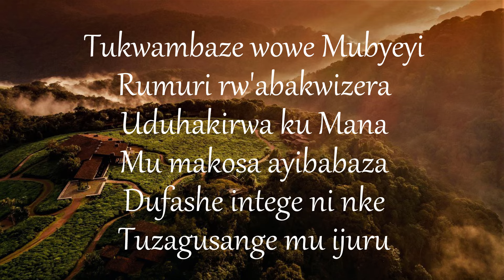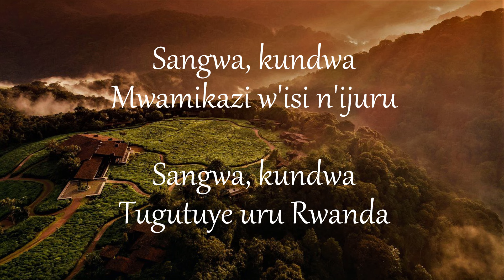Sangwa Kundwa Mwamikazi w'isi n'ijuru - Chorale Nyampinga (Lyrics)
Photo: Rwanda